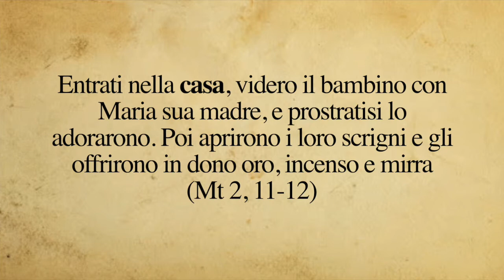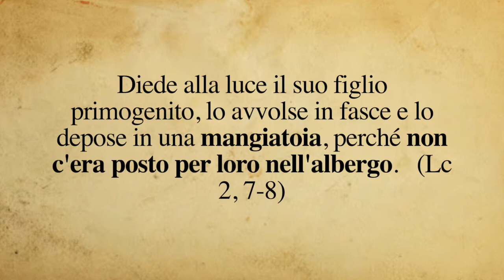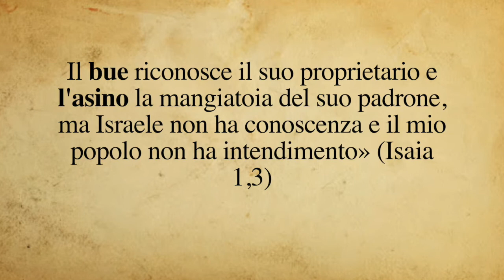Il presepio: una ricostruzione antropologica - Professor Maurizio Bettini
Allestire il Presepio è una tradizione: ma quante delle nostre statuette corrispondono al racconto dei Vangeli? E cosa si cela dietro il bue e l'asinello?